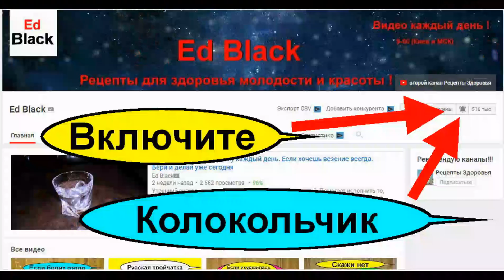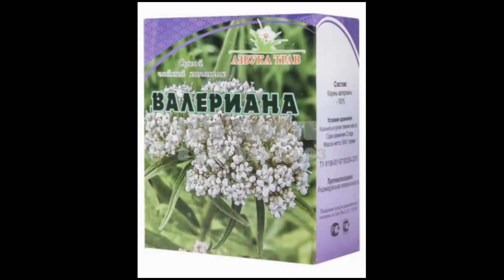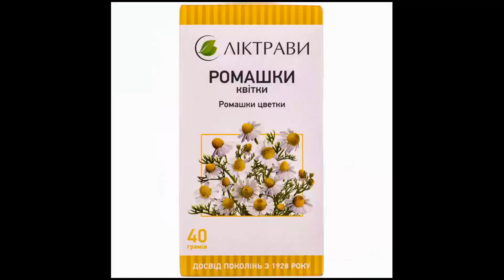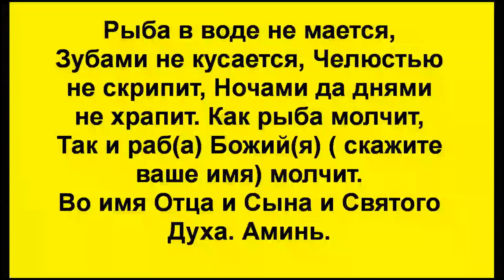5 Лучших рецептов от ХРАПА. Как не храпеть и избавиться убрать храп раз и навсегда. Часть № 1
Как избавиться от храпа раз и навсегда и не храпеть. Это видео про 5 лучших и эффективных рецепта от храпа и при храпе в домашних условиях. Обратите внимание на комплексную терапию против храпа, применяя народные средства и комплекс различных упражнений и дыхательную гимнастику при храпе. Всё это вы найдете в моих видеосюжетах на тему избавления от храпа в домашних условиях.Часть №1

- Как избавиться от храпа и перестать храпеть ( все рецепты)

Храп – это шумное дыхание во время сна. В основе раздражающих звуков, которые называют храпом, лежит вибрация ослабленных структур носоглотки и ротоглотки: мягкого неба и небного язычка. Чаще всего храп формируется во время вдоха, но иногда человек храпит и на выдохе. Причиной храпа могут быть и слабые мышцы носоглотки. Моя новая серия из нескольких видео сюжетах о народный методах против храпа.

Платные Консультации по здоровью.